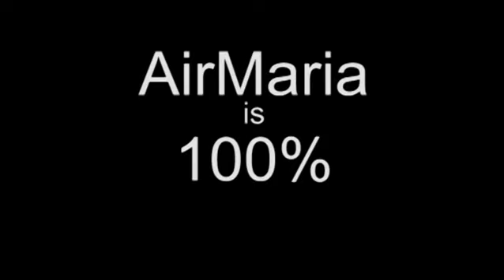Jan 06 - Homily: Humble Manifestations of Glory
Fr. Elias ties today's reading to the the Epiphany of Our Lord where the miracles He performs healing people manifests His glory and yet He keeps a humble demeanor. Father points to St. Andre Bessette as a modern example of this. Ave Maria! Mass: St. Andre Bessette - Mem - Form: OF Readings: Mon post Epiphany or Jan 7 1st: 1jo 3:22-4:6 Resp: psa 2:7bc-8, 10-12a Gsp: mat 4:12-17, 23-25 +++